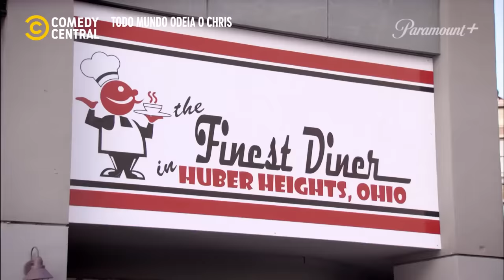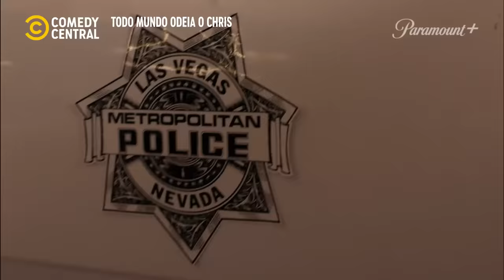🚨 JULIUS foi feito de REFÉM 🚨 | Todo Mundo Odeia O Chris no Comedy Central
Las Vegas, Nevada? Acho que o Julius entrou numa fria!!! 🥶 ChrisNoComedyCentral 📺 Todo Mundo Odeia O Chris | Seg a Sex, às 15h20

╔ 𝐏𝐚𝐫𝐚𝐦𝐨𝐮𝐧𝐭+ ╗
╚ 𝐏𝐚𝐫𝐚𝐦𝐨𝐮𝐧𝐭+ ╝